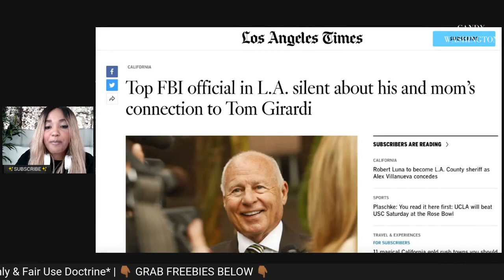Is Erika Jayne BEING PROTECTED In FRAUD Case? Top FBI Agent RECEIVED MONEY From Tom Girardi!